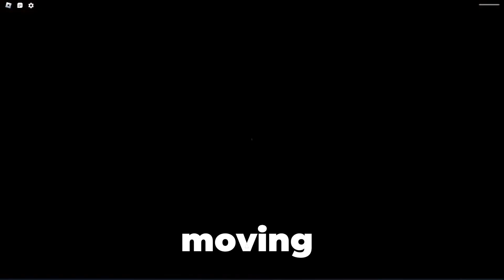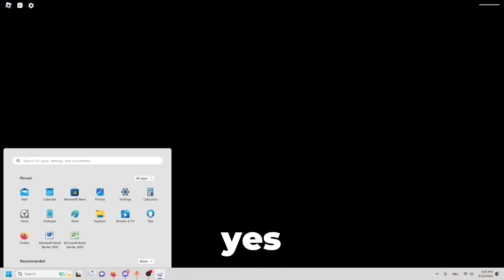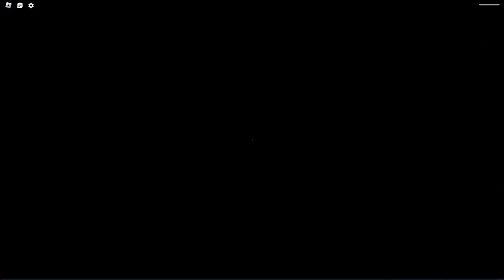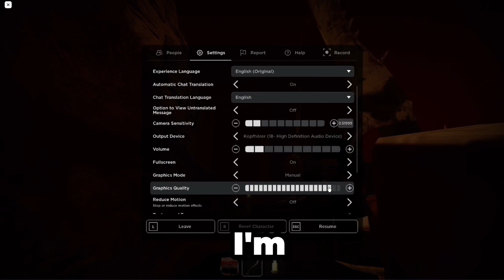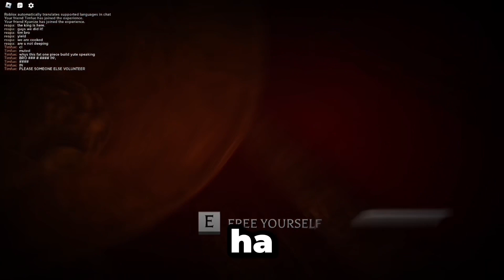The MIMIC Experience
MIMIC is a funn horror game
w editor tim